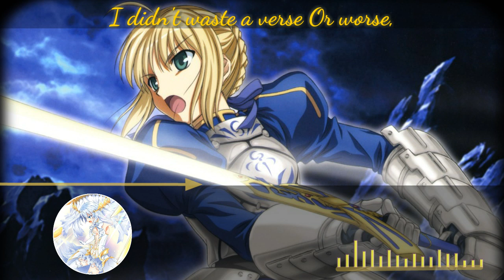Nightcore Hope of Morning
📍Song Information :
⭐️Song :Hope of Morning

⭐️Anime :Fate zero/Fate Stay Night

Lyrics song :

[Hope of Morning]
    { Icon For Hire}

My mind's a kaleidoscope, it thinks too fast
Blurs all the colors 'til I can't see past
The last mistake, the choice I made
Staring in the mirror with myself to blame
Sometimes I'm afraid of the thoughts inside
Nowhere to hide inside my mind

I'm scared that you'll compare and I'll look a lifetime past repair
I second guess myself to death, I re-solicit every step
What if my words are meaningless? What if my heart's misleading this?
I try to capture every moment as it comes to me
Bottle up the memories and let them keep me company

When the hope of morning starts to fade in me
I don't dare let darkness have its way with me
And the hope of morning makes me worth the fight
I will not be giving in tonight

When I'm old and grey, or thirty, or whatever happens first,
I'll need you to reassure me I didn't waste a verse
Or worse, what if my life's work is reduced to just myself
Like never let you get a word in, while I dissect my mental health
Or lack thereof, whatever, there's too many things to track
I really can't remember if I'm insane or
insomniac
Now days, all the kids want crazy, wanna diagnose themselves
Trade up made up epidemics, pass around prescription pills
But my disorder can't be cured by a bottle, blade, or dose
Self-disgust and selfishness tend to hold me awfully close
But I don't wanna let you see that, I don't want my friends to know
Self-disgust and selfishness take me everywhere I go

Try as I might to keep it together
Why is recovery taking forever
Fool the whole world, just until I get better
I'm terrified I'll be faking forever
On and on I wonder what went wrong inside my head
I don't have to have the answers, but tonight I wish I did
All the pain I can't explain away won't fade

  [Songwriters: Adam Michael Kronshagen / Amy V Ariel Jump / Shawn Michael Jump

⛔if the producer or owner of this song and you want it to be removed, send me a private message at  and I will remove it as fast as possible I can.

⭐️if you want to choose subjest the song